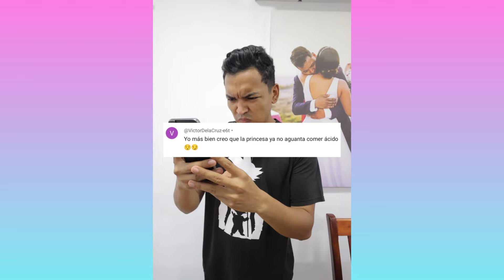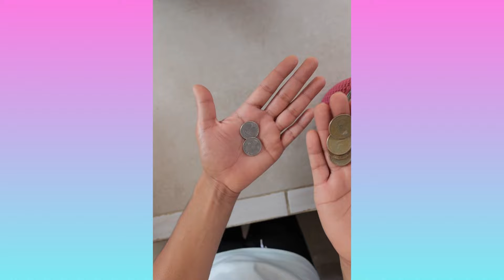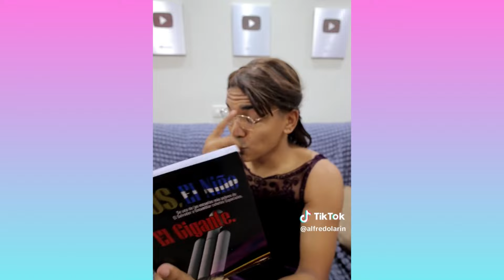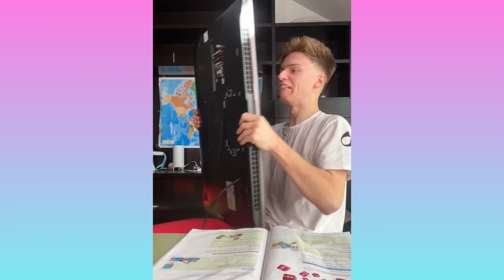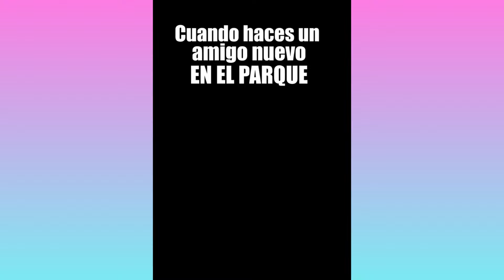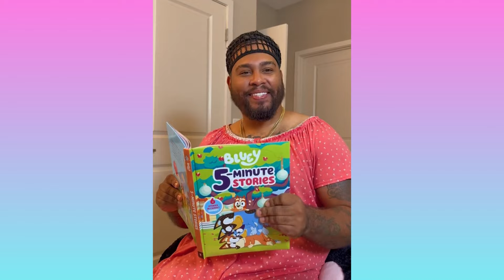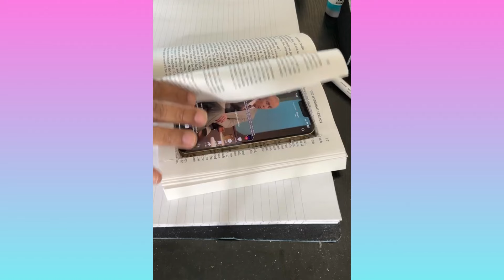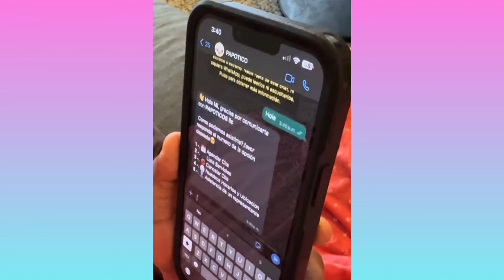A LARIN LE DAN SODA BARATA 😭| 1 HORA DE RISA CON ALFREDO LARIN Y SUS AMIGOS | HUMOR PARA REÍR